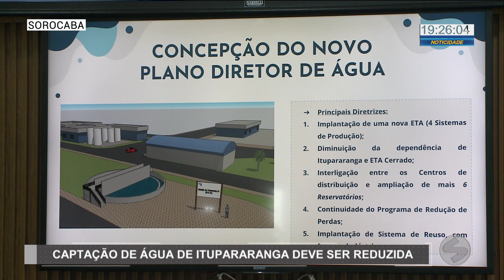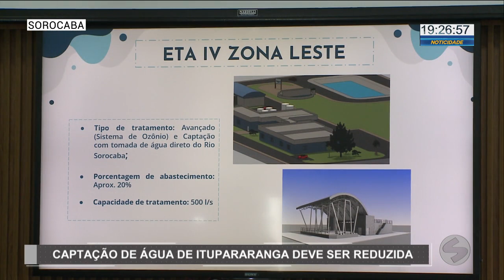Prefeitura anuncia revisão do Plano Diretor de Água | TV Sorocaba SBT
Durante coletiva nesta sexta-feira (14), a Prefeitura de Sorocaba anunciou a revisão no Plano Diretor de Água do município. Obras e melhorias estão previstas, como a construção de uma nova Estação de Tratamento, de 6 novos reservatórios, além da continuidade do programa de redução de perdas e implantação de um sistema de reuso com foco nas indústrias.